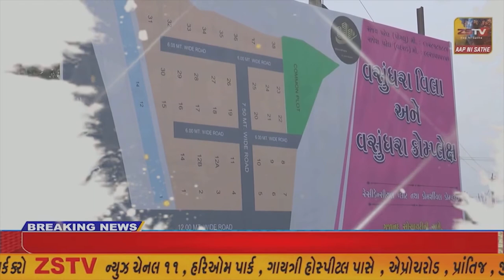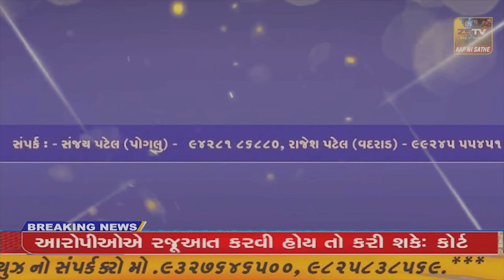હિંમતનગર માં 11 વર્ષની દિકરીનો માથાના વાળને લઈને પ્રેમ બનશે વર્લ્ડ રેકોર્ડ